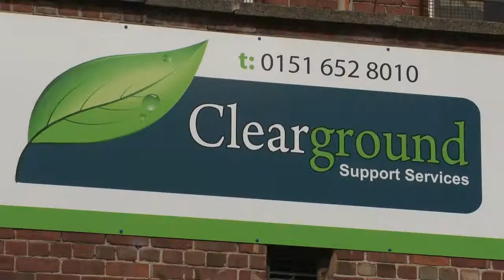Wirral Business Awards 2014 Nominees - Clearground